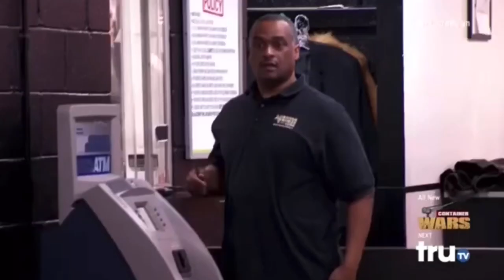Hardcore Pawn - Security Guards Suspended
Captured from: S8 E11 (Guards Go Home).